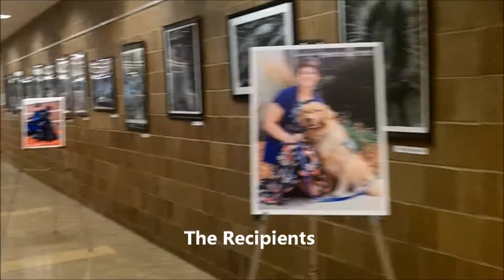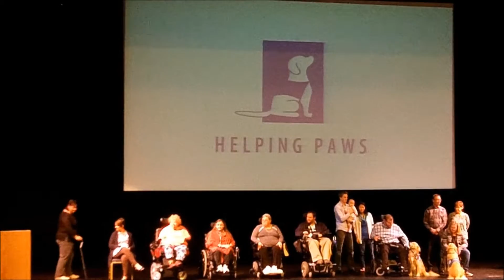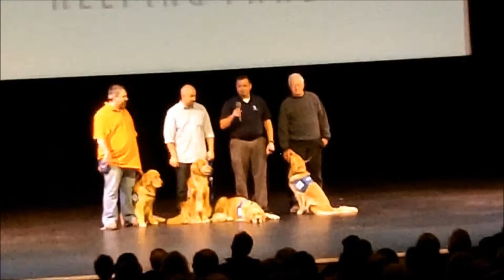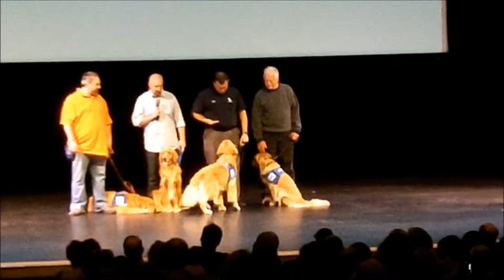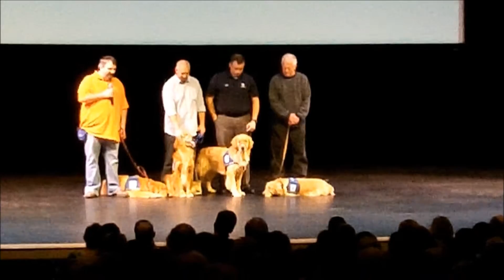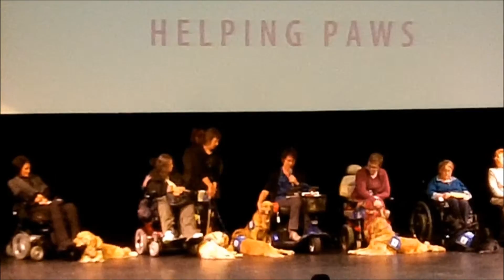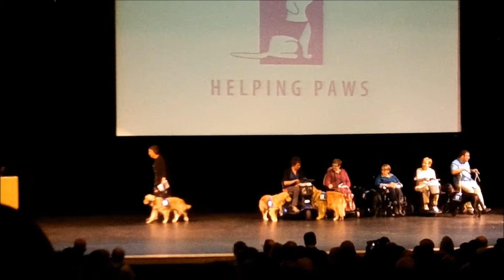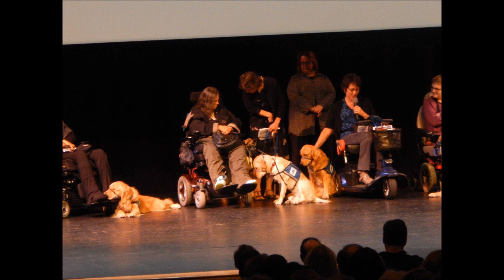Helping Paws 2015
The graduation of 20 Helping Paws Dogs are given to their recipients. Helping Paws a non profit 501c3 organization that runs on the generosity of volunteers and donations.Find out how you can help.